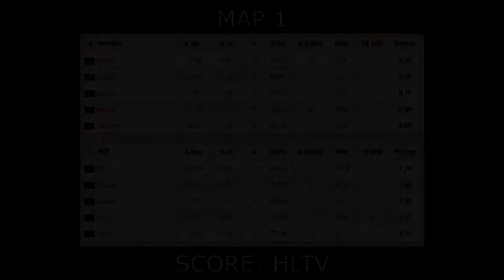CS:GO | Astralis vs NiP | ESL Pro League Season 11 | dev1ce xyp9x mag1sk dupreeh •